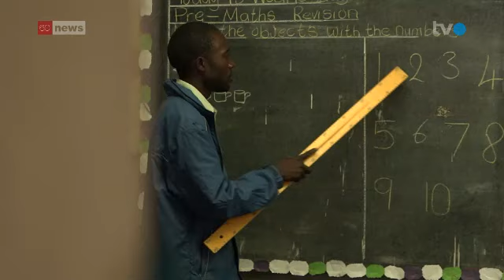Ringer aus Kriessern müssen für Meistertitel nochmals ran